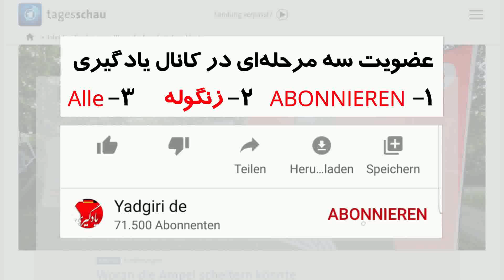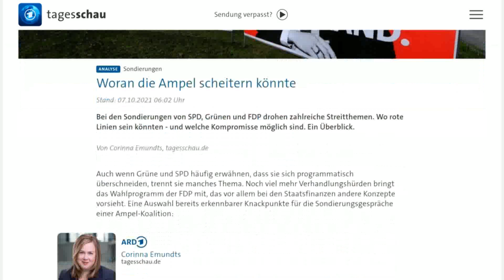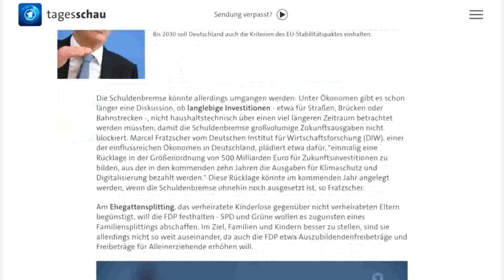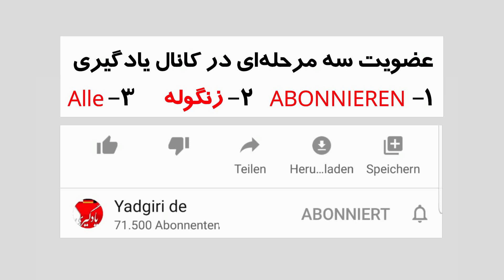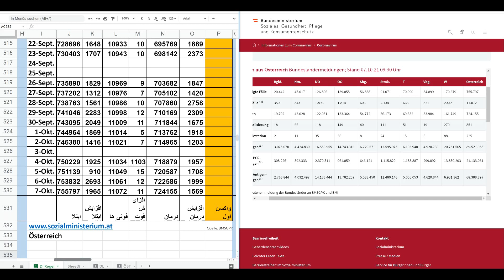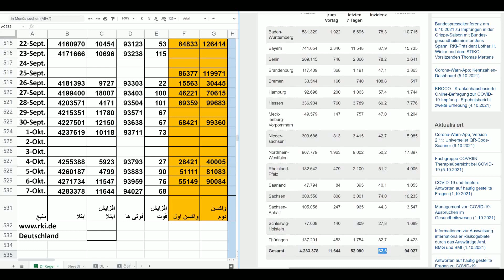جانشین خانم مرکل، خوب یا بد برای مهاجران و پناهندگان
Juli 2021 اخبار آمارانگلیس, آلمان, اتریش, سوئیس
خواندن آرام اخبار
در ویدیوهای اخبارو آمارآلمان اتریش سوئیس اطلاعات صحیح و مطمئن را به آسانی و مرتب و منظم در اختیار شما بگذاریم. اینطور شما میتوانید خودتان با اعتماد به این اخبار تصمیمات مهم مثل قرنطینه و یا مدرسه رفتن بچه هایتان را بگیرید

00:00 Start
00:30 اخبار آمارآلمان
9:20 اخبار آمارآلمان اتریش سوئیس